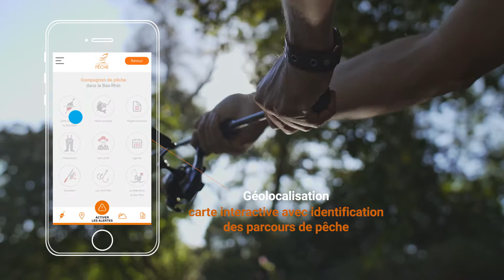PÊCHE 67 - Lancement de l'application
Réalisation d'une vidéo pour le lancement de l'application de la Fédération de pêche du Bas-Rhin.

À PROPOS :
Auguste & Louise est une agence spécialisée dans la création de vos contenus. Basés à Strasbourg et Paris, nous élaborons et nourrissons vos stratégies de communication grâce aux 3 compétences clés présentes dans notre équipe de 15 personnes